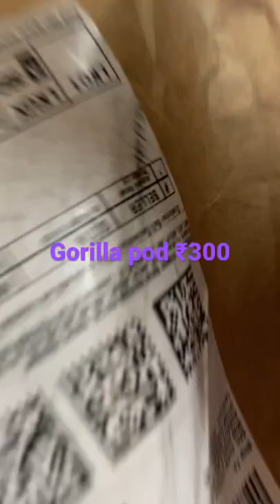Gorilla pod unboxing ₹300 only iphone 11 pod tripod for phone